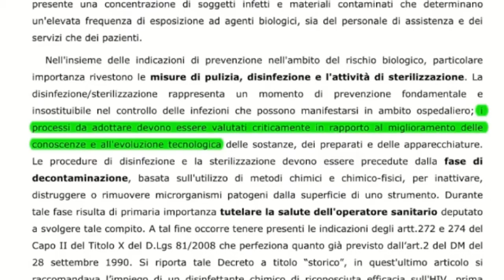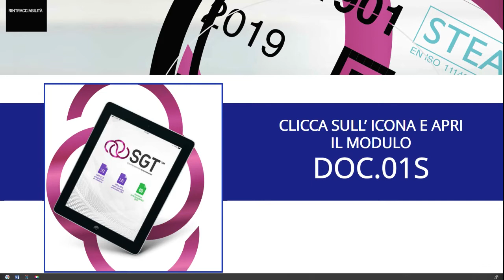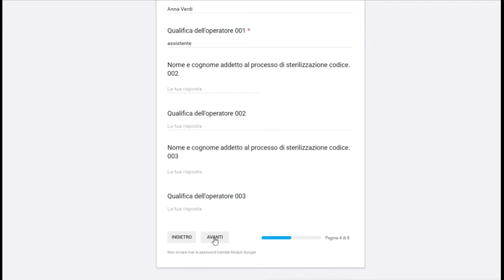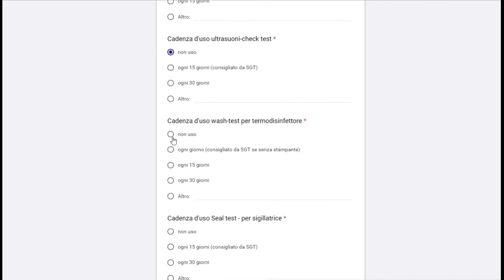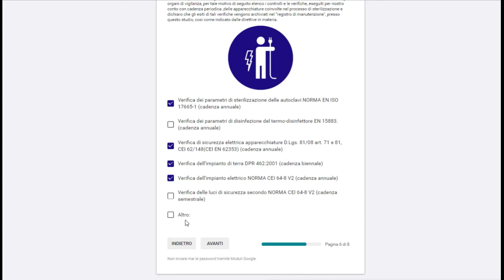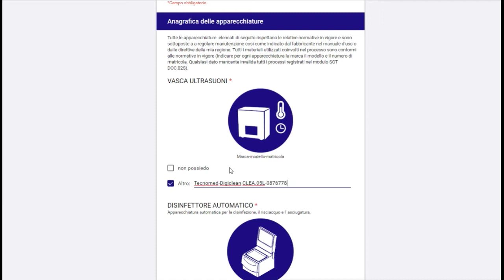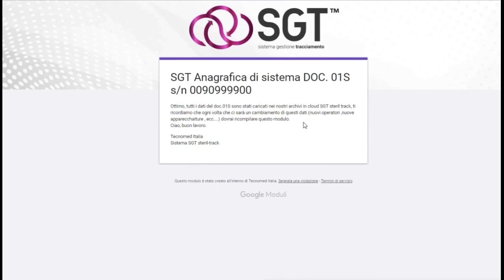SGT modulo DOC 01S anagrafica di sterilizzazione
Come compilare il modulo DOC.01S di SGT, sistema gestione tracciamento e rintracciabilità del ciclo di sterilizzazione in ambito odontoiatrico.